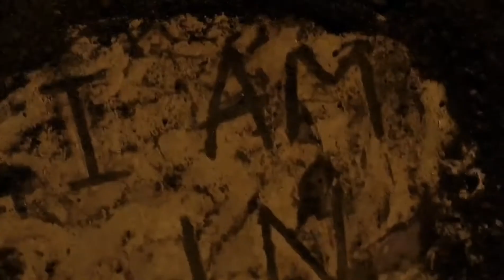Breaking The Wall (Rescored) | Heaven Sent | Doctor Who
Rescored with vale decem